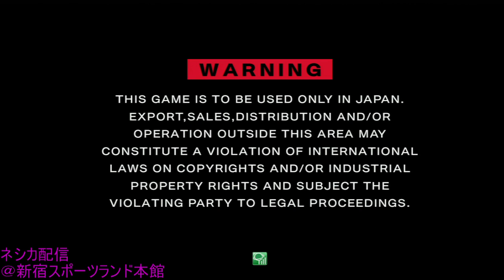BBCPEX 12/3/2014 Shinjuku Sportsland Casuals + Singles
Casuals
Kagura VS H.H (Mu-12)
Kagura VS Hazama
Litchi VS Hazama
V-13 VS Hazama

29:27 Tournament
Celica (Tetsuwo?) VS Rachel
Isa (Valkenhayn) VS Jin
Azrael VS Litchi
Mabukapu (Relius) VS Celica
Rocha (Terumi) VS Dennou[Ishida] (Jin)
Mato (Azrael) VS Tiku (Tager)
Rocha (Terumi) VS Tiku (Tager)
Kagura VS Tiku (Tager)
Mio (litchi) VS Dennou[ishida] (Jin)
Mio (Litchi) VS Tiku (Tager)
Isa (Valkenhayn) VS Kagura
Tetsuwo (Celica) VS Mio (Litchi)
Isa (Valkenhayn) VS Mio (Litchi)

Casuals
Tetsuwo (Celica) VS Litchi
Tetsuwo (Celica) VS Kagura